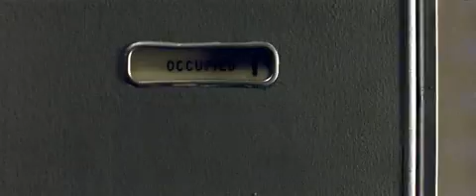Red Eye (2005) Vôo Noturno - Trailer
Uma garota pega o avião na companhia de um jovem executivo. Durante parte do vôo tudo parece normal e surge uma atração embre ambos. O rapaz, no entanto, esconde um misterioso segredo que colocará em risco a vida dela e de todos a bordo.